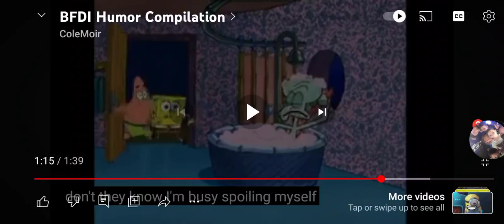November 15, 2023